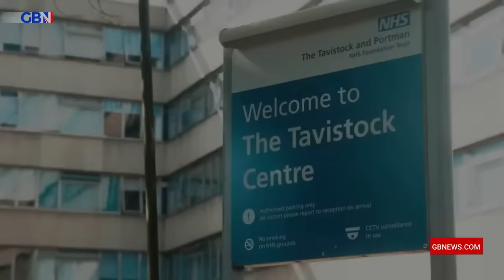Psychologists are trained to BLAME straight white men for everything. GB News covers our new NCF Doc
GB News discusses the latest episode in the New Culture Forum's acclaimed documentary series: Heresies. (NCFHeresies).